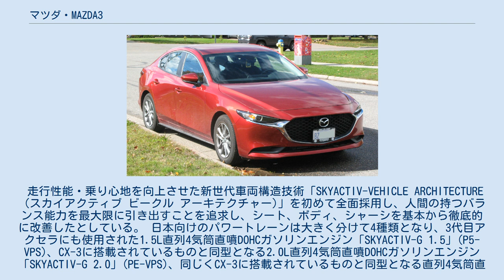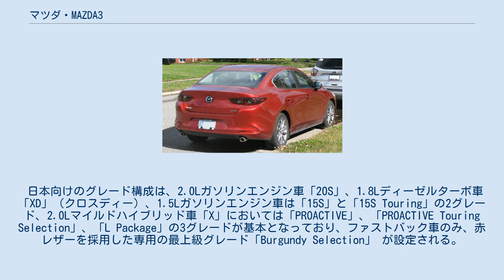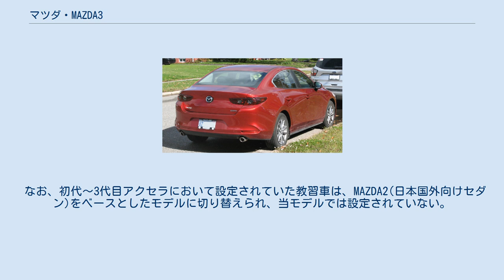マツダ・MAZDA3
MAZDA3（マツダ・スリー、一部媒体で「マツダ3」の表記あり）は、マツダが製造・販売するCセグメントの乗用車である。
 2003年から日本国内で「アクセラ」の名称で販売されていた車種の後継モデルであるが、本モデルよりグローバルでのモデルネームである「Mazda3」の名称を世界共通で用いることになった。
このため本項では2019年発売モデルを便宜上「日本国内初代」と表現するが、グローバル向けつまりアクセラからの通算としては「4代目」に当たることに留意。
 2018年11月28日に世界初公開、同年のロサンゼルスオートショー及び翌年の東京オートサロンでお披露目となり、2019年5月24日に日本国内で販売開始。
アクセラのラインナップを踏襲しているが、それまで「スポーツハッチバック」として販売されていたモデルは「ファストバック」と称されることとなった。
 CX-5から始まった“魂動”デザインを深化させた、マツダの次世代商品群の第1弾として位置づけられており、マツダ自身が用いた「引き算の美学」というキーワードの下、エクステリアデザインはボディ側面に入れられることの多いキャラクターラインを極力排除し、面の変化で質感を表現している。
さらにファストバックとセダンではデザインの方向性が異なっており、ファストバックは「色気のある塊」というデザインテーマに基づき、曲面の抑揚だけで動物が持っている下半身の大きな塊を表現したものとなった一方で、セダンは「凛とした伸びやかさ」というデザインテーマに基づき、前後フェンダーにキャラクターラインを入れるなど、水平基調を強めたデザインとなっている。
 走行性能・乗り心地を向上させた新世代車両構造技術「SKYACTIV-VEHICLE ARCHITECTURE（スカイアクティブ ビークル アーキテクチャー)」を初めて全面採用し、人間の持つバランス能力を最大限に引き出すことを追求し、シート、ボディ、シャーシを基本から徹底的に改善したとしている。 日本向けのパワートレーンは大きく分けて4種類となり、3代目アクセラにも使用された1.5L直列4気筒直噴DOHCガソリンエンジン「SKYACTIV-G 1.5」(P5-VPS)、CX-3に搭載されているものと同型となる2.0L直列4気筒直噴DOHCガソリンエンジン「SKYACTIV-G 2.0」(PE-VPS)、同じくCX-3に搭載されているものと同型となる直列4気筒直噴DOHCディーゼルターボ「SKYACTIV-D 1.8」(S8-DPTS)をラインナップ。 また、火花点火制御圧縮着火 (SPCCI) を実用化したガソリンエンジンである「SKYACTIV-X 2.0」(HF-VPH) もラインナップされ、東芝の二次電池「SCiB」を採用したマイルドハイブリッドシステム「M Hybrid」（エムハイブリッド）を採用することが明らかになっているが、マイルドハイブリッド車は遅れて2019年12月5日に投入された。
なお、「M Hybrid」はAT車だけでなく、MT車にも搭載される。
 セダンにおいては販売開始時点では「SKYACTIV-G 2.0」と「SKYACTIV-D 1.8」の2種類のみであった（2019年12月5日に「SKYACTIV-X 2.0」モデルが、2020年5月21日に「SKYACTIV-G 1.5」モデルが順次追加）。
なお、日本国外向けには2.5L直列4気筒直噴DOHCガソリンエンジン「SKYACTIV-G 2.5」のモデルも用意される。
 トランスミッションは、全車とも6速オートマチックの「SKYACTIV-DRIVE」が搭載され、ファストバックの1.5Lガソリンの2WD車と2.0Lガソリンの2WD車、2.0Lマイルドハイブリッドには6速マニュアルの「SKYACTIV-MT」も設定される。
セダンは全グレードAT車のみである。
 サスペンションはフロントは先代に引き続きマクファーソンストラット式を採用するが、リアは自然な運転感覚を重視してトーションビーム式を採用した。
 日本向けのグレード構成は、2.0Lガソリンエンジン車「20S」、1.8Lディーゼルターボ車「XD」（クロスディー）、1.5Lガソリンエンジン車は「15S」と「15S Touring」の2グレード、2.0Lマイルドハイブリッド車「X」においては「PROACTIVE」、「PROACTIVE Touring Selection」、「L...